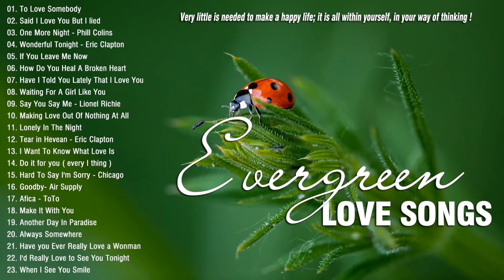Best Evergreen Beautiful Love Songs Of 70's 80's 90's-Best Romantic Love Songs About Falling In Love